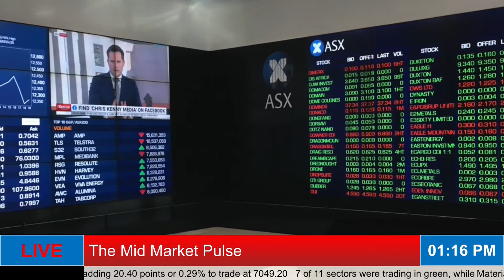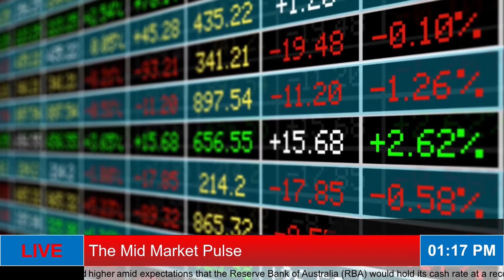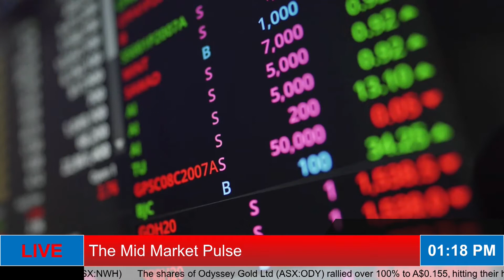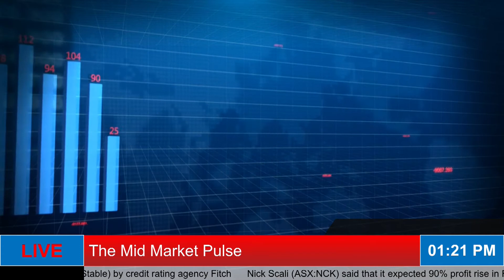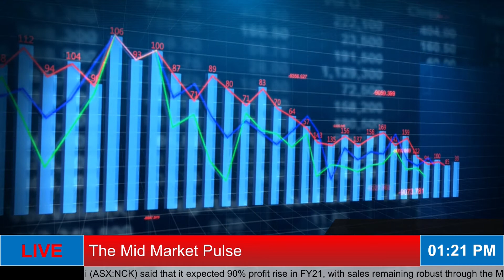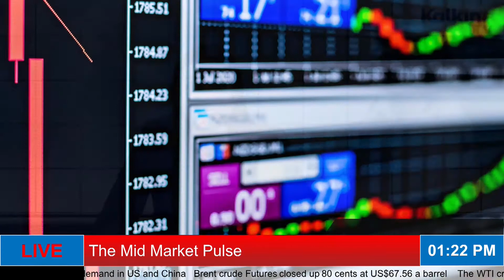The Mid Market Pulse || What's New On Resappdx App, For Acute Respiratory Disease Diagnosis?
This is The Mid Market Pulse on Kalkine Live TV. Lets get started with the mid market commentary for today and see how ASX 200 traded by lunchtime.
• Mid-Market: ASX 200 trades high ahead of RBA policy statement, financial shares in red
• The Australian share market continued to trade on a positive note on Tuesday afternoon, owing to favourable global cues, with the benchmark index ASX 200 adding 20.40 points or 0.29% to trade at 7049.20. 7 of 11 sectors were trading in green, while Material was the best performing sector.
ASX 200 opened higher amid expectations that the Reserve Bank of Australia (RBA) would hold its cash rate at a record low despite a solid economic recovery and a housing boom.
• The top performers on ASX200 are Silver Lake Resources Limited, Ramelius Resources Limited, Northern Star Resources Limited, Worley Limited and Resolute Mining Limited.
• Some of the worst performing shares are Megaport Limited, Domain Holdings Australia Ltd, ZIP Co Limited, Altium Limited and NRW Holdings Limited.

The shares of Odyssey Gold Ltd rallied over 100% to A$0.155, hitting their highest since 22 October 2012, after the gold explorer stated drilling at the Bottle Dump deposit at its Tuckanarra gold project in Western Australia has revealed significant visible gold.